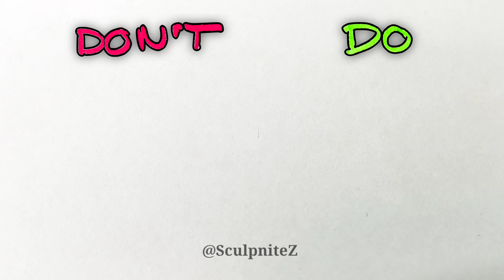DO's vs DONT's Drawing CATNAP'S ADOPTED BROTHER HATES HIM! | How to draw POPPY PLAYTIME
DO's & DONT's Drawing CATNAP'S ADOPTED BROTHER HATES HIM! | How to draw POPPY PLAYTIME

Materials used include pen, colors, Touch Five marker on paper.

Canción: Blooom - Alone (con SGAR) [Lanzamiento de NCS]

Canción: Diamond Eyes - Lies [Lanzamiento de NCS]